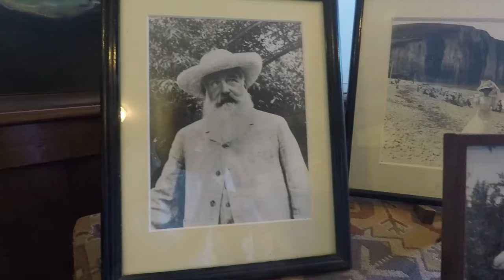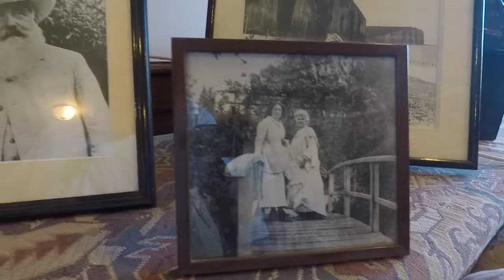PEINTRE CLAUDE MONET SA MAISON SON JARDIN GIVERNY, magnificent Garden and house in France. 畫家克勞德·莫内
Claude MONET peintre impressionniste,  découvrir ses jardins et sa maison à Giverny France